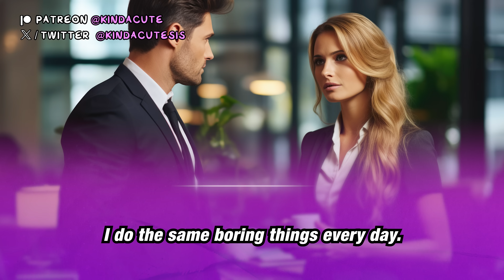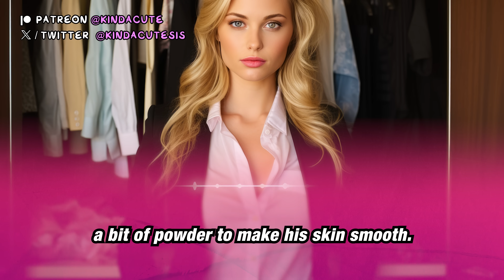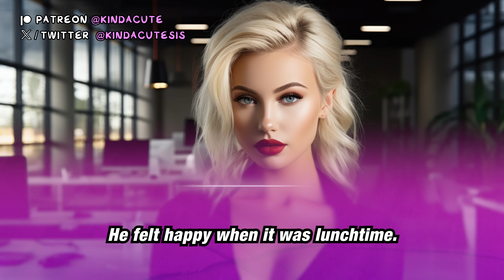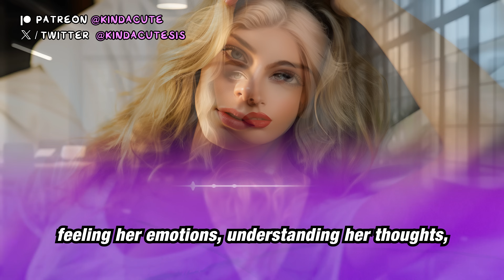Feminized Into Secretary 💄💅 (Crossdressing Stories)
Tom is switching places with Lisa and turns into a secretary.